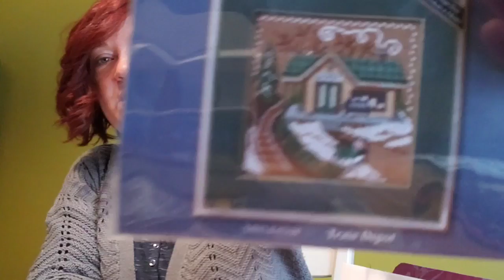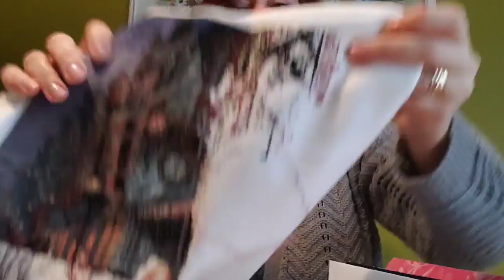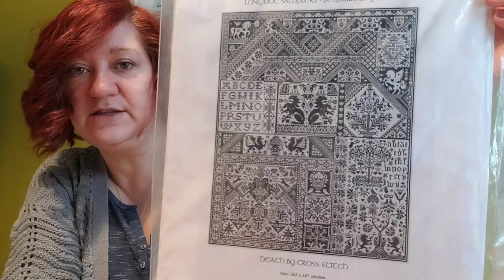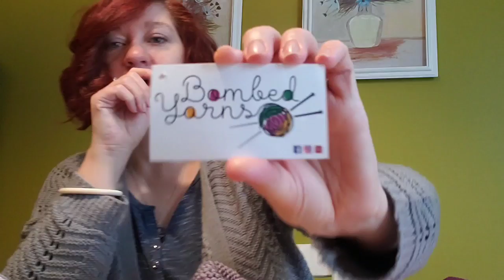Flosstube #78 - January 2020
First project update of the year.